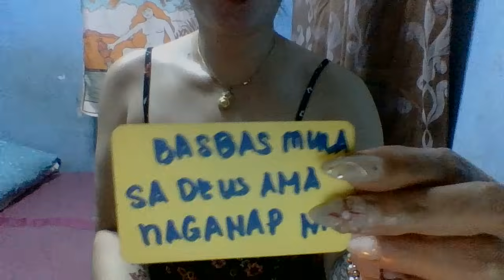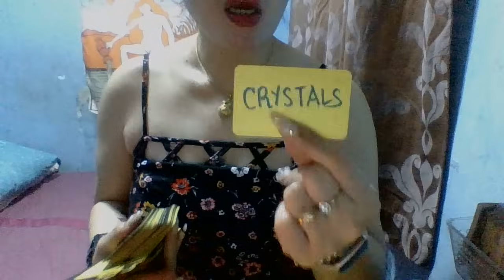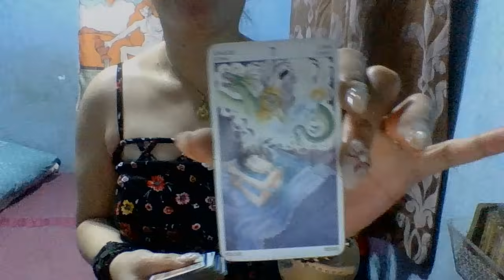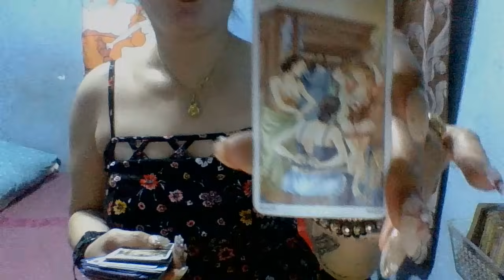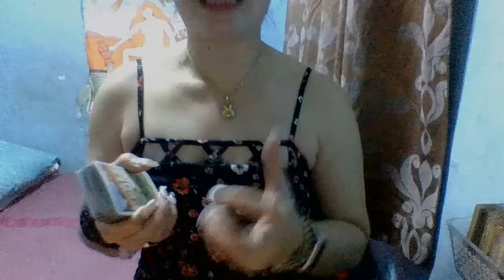MANGKU ATTACK KATAPAT NIAN AY ANG INFINITO DEUS PARA SA KAGALINGAN AT MALUSAW ANG SAKIT🙏🏻💪🏻😇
MOBILE NO.